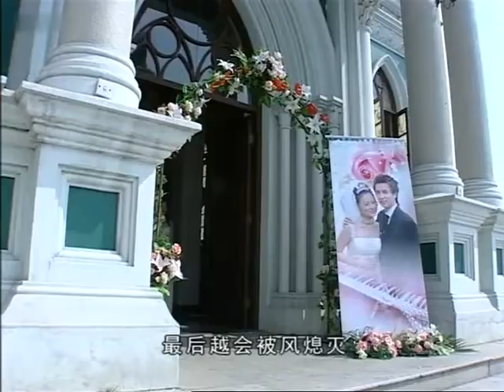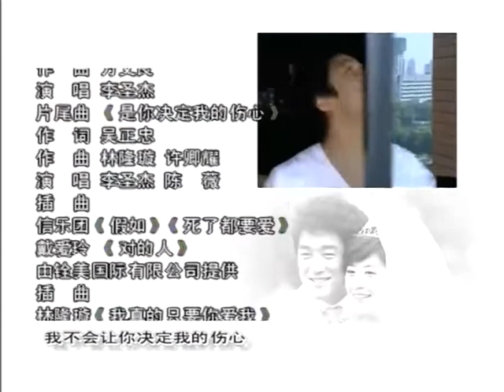第100个新娘 第30集（池珍熙、贾静雯、聂远等主演）